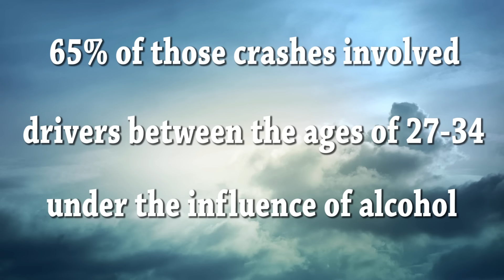WFPD 2016 1st Quarter DWI Arrests